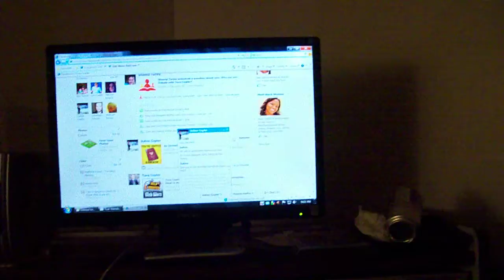Dopey typing fur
typing kittys!